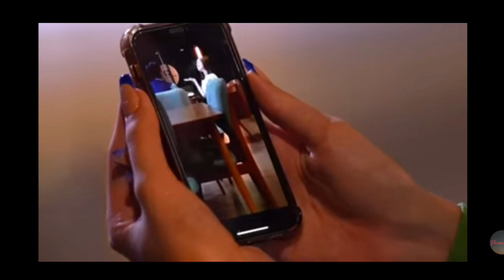BIDADARI SURGAMU SCTV HARI INI JUM'AT 19 MEI 2023_FULL EPISODE